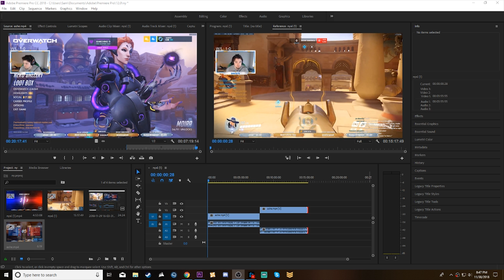Playing Ashe For The First Time! BOB 1V6 CLUTCH! Overwatch Top 500 Ashe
Playing Ashe For The First Time! BOB 1V5 CLUTCH! Overwatch Top 500 Ashe

Stream Schedule:
Mon-Friday @ 11AM & 7 PM (Optional)  EST (Maybe Saturday Streams)